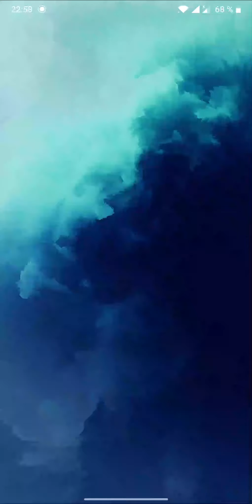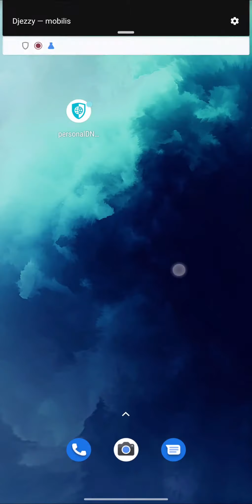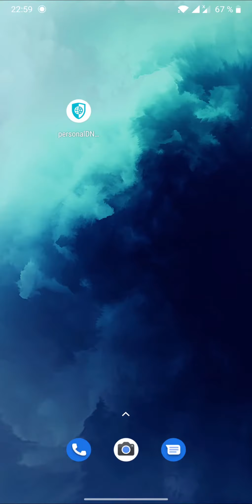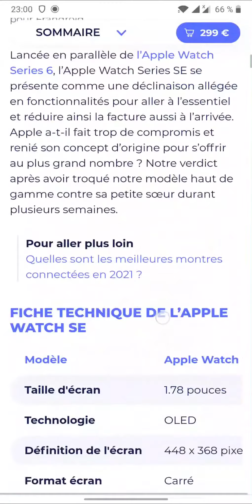Comment supprime la publicité sur android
Salut ce TUTO MAX dans cet vidéo je vous montre comment supprime la publicité sur android

Materiel utilisé

Microphone bird um1
Pied de micro